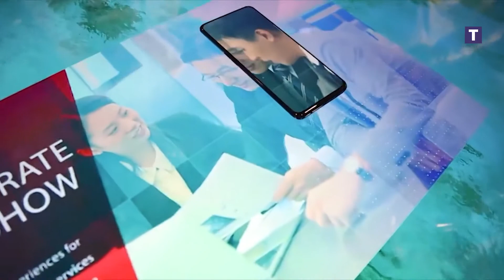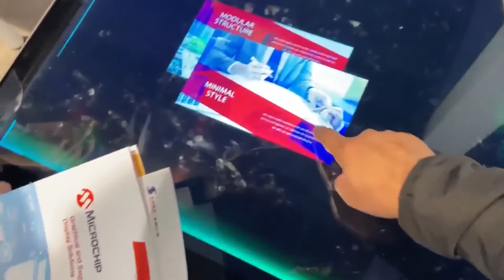Tony Stark tech in real life ces 2020.